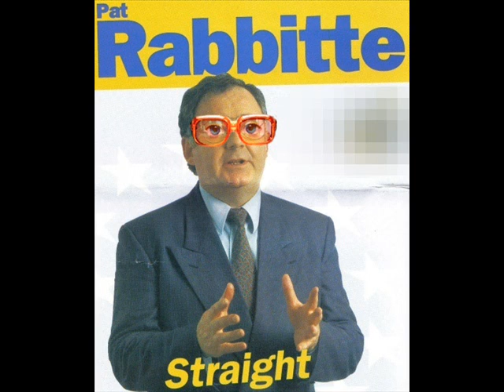Gilmore Defends Labour's Right to Solicit Prostitutes in the Dail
Following months of heated debate about whether prostitutes should or should not be allowed to work during sessions at Dail Eireann, the house finally came to a decision last Tuesday.

The FF/Greens motion against was narrowly passed. An Taoiseach stressed, ''in certain cases, It's essential to sacrifice pleasure to make way for productivity and to respect the proceedings of the house''.

These statements were somewhat diplomatic; as the leader believes that there should have been a flat ban on all sexual activity during Dail proceedings. But he was forced to grant a concession to the opposition.

An enraged Labour Party, headed by Eamon Gilmore, defended their right to solicit. Gilmore pointed out that without ''frequent satisfaction'', Pat Rabbitte cannot function effectively. This is not the first time Labour's leader has alluded to the sex fiend's infamous libido.

Despite the progress made by the motion against, Brian Cowen sacrificed plans of a total ban, conceding that ''all actions of vice, both by male and female TD's, must be preformed under a blanket, while in session''.

The country thought that at long last, all the apparent pettiness could be glued to the past. And for the first time this year, such matters as the economy, education and health service could be discussed without the interruptive bantering, and in certain cases, psychical violence between prostitutes and Fianna Fail representatives. But the irreverent Eamon Gilmore refused to accept the motion. Just one week later, in today's session, he proposed a counter motion to the Ceann Comhairle.

In the interest of the Dail's integrity, the Ceann Comhairle requested that TD's refrain from using the seedy term ''prostitutes'', and instead use the more PC term, ''institutions''.

Gilmore gracefully accepted this and began by expressing his dismay at the idea of ''behind closed doors'' sex with ''institutions''. He told the gallery that Pat Rabbitte had prepared a bill in the interest of the people who like the dirt (prostitution industry)''.

He ensured that all acts of vice will be carried out ''on a professional basis.'' Despite the personal expenditure of Labour Party members, the reintroduction of unrestricted sexual practice on Leinster Street will benefit the economy. Institutions are a valuable tax net.

Rabbitte accused Fianna Fail of disregarding the financial factors in relation to the motion. In opposing, FF are using ''false arguments''. He declared that the reason the prudish party are withstanding, is because they don't want masturbation at all.

By now Gilmore was growing in confidence. He turned to his bench and said that the prostitutes will be back in business by the beginning of autumn. The TD declared with pride, ''Pat Rabbitte will be laid in the same way as before last week''. He went on to say, in a somewhat crude fashion, that Rabbitte will get all the sex he wants with ''no commitments''. And get It just how he likes It, ''superfish'' style.

What happened next was extraordinary. Never before had It been seen in the Dail's ninety one years. Rabbitte removed his belt, turned to the Ceann Comhairle and lowered his trousers to reveal his sexual organs. Pointing to his penis, he said in a virtuous tone, ''they wanted this brushed under the rug''. By ''they'', he was implying Fianna Fail and by ''rug'' was referring to the governments proposed rule for masturbation under blankets.

After clothing himself, the Labour leader said that while he understands the need to use politically correct language during sessions, nobody can comment upon his relationships with institutions.
Gilmore believes Fianna Fail have overlooked ''their own role in the process''. In his opinion the restraint from government has only spurred Labour to perform their acts of sexuality more exotically.

So why have Fianna Fail/Green Party taken It this far? Well because circumstances began to get a little out of hand after a series of Dail meetings had to be endured with deafening noise levels; and group sex was also not uncommon. These were the primary reasons for Brian Cowan's admission of blankets.

Gilmore turned his attention to the Green Party and didn't hold back on his sentiments for their suddenly closed attitude to sexual liberty. This session was the first in many years to take place without members of the sex trade.

The Leinster House guards could only hold out the institutions for a certain amount of time. Before the speaker had finished, approximately sixty prostitutes cascaded through the door and into the chambers, with stereos playing loud sensual music. The mania continued as it had before the ban; as the opposition looked on with defeated expressions on their faces.